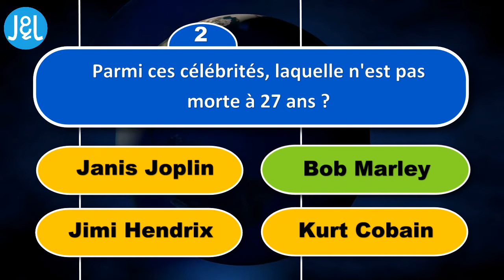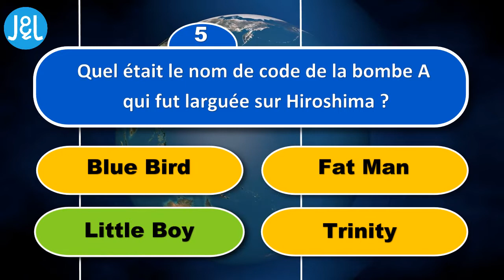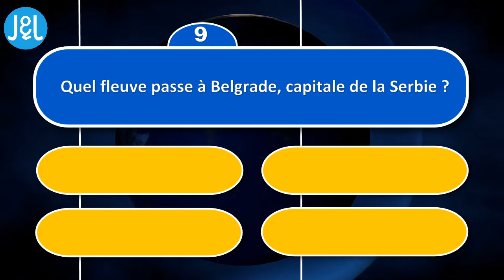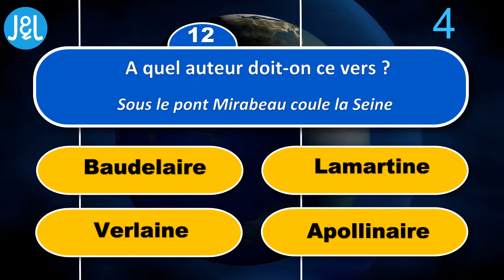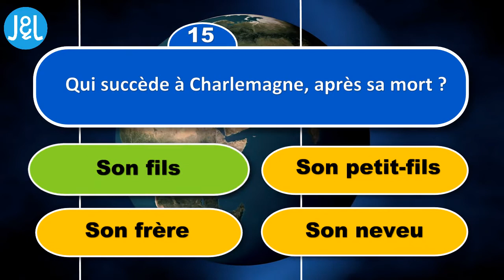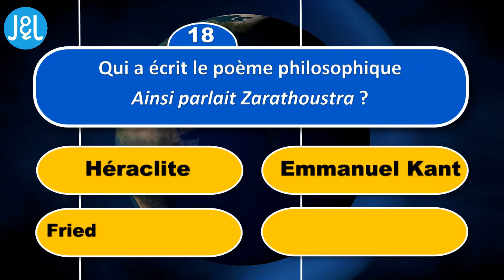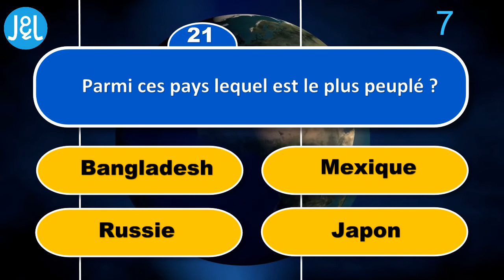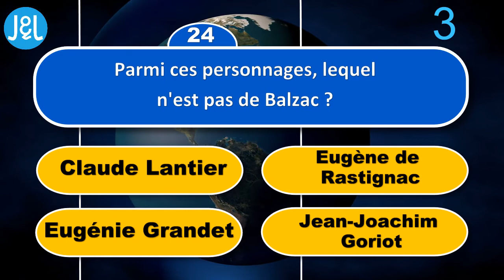Quiz n°59 - Culture générale - Niveau Intermédiaire - 25 questions - Jeux & Logique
Quiz, connaissances générales | Culture générale | Quizz | QCM | N°59
Teste tes connaissances avec ces 25 questions portant sur des sujets variés.
Tu as 10 secondes pour trouver la réponse parmi les 4 solutions qui te sont proposées.
Ce quiz est d'un niveau facile.

Avertissement : Ceci est un jeu, fait uniquement pour divertir. Ce n'est en aucun cas une encyclopédie officielle du savoir. Si les réponses aux questions ont été vérifiées sur diverses sources (dont il se peut que des erreurs s'y soient tout de même glissées. Si vous avez besoin de réponses fiables à certaines questions (pour un devoir ou un examen par ex.), assurez-vous de consulter des sources adéquates et officielles.

Laisse un like et/ou un commentaire si tu as aimé ce jeu.